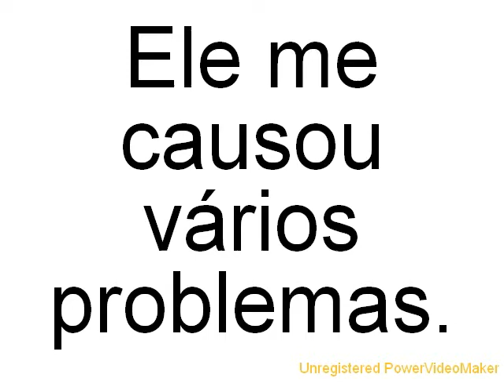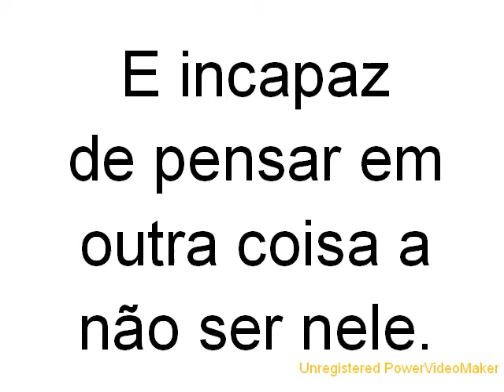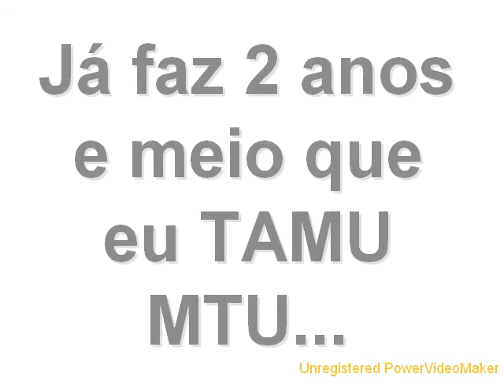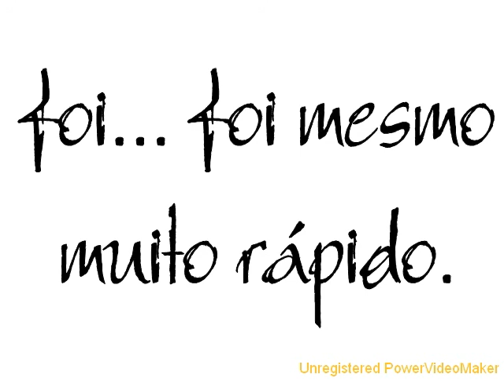Tipo de Virus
Video sobre um novo tipo de virus!